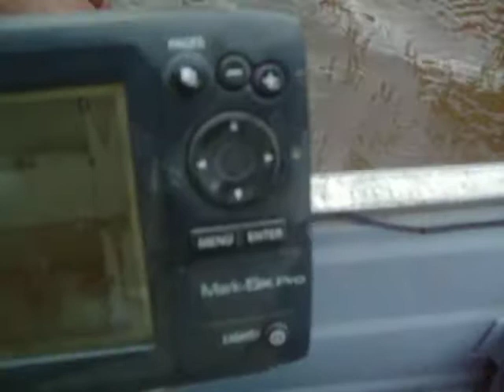murray cod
fat little muray cod